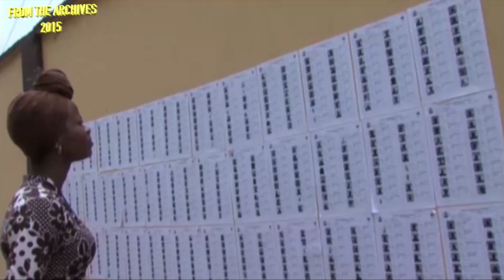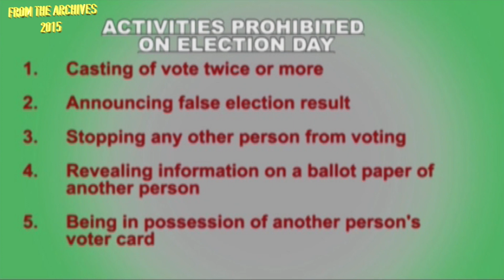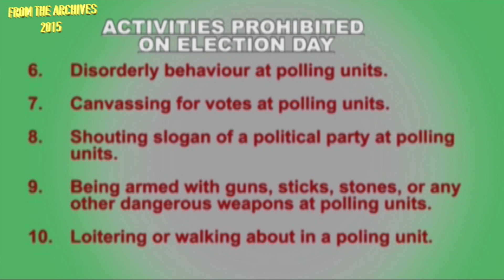Full Nigeria's 2023 Senetorial Election Report: The Battle for the Soul of a Nation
Nigeria's elections are the most important in the country's history. The outcome of the elections will determine the future of Nigeria for many years to come.

In this video, we take a comprehensive look at the 2023 elections. We interview the leading candidates, discuss the key issues, and analyze the latest polls and trends.

We also explore the challenges facing Nigeria, such as insecurity, poverty, and corruption. We ask how the next government can address these challenges and build a better future for all Nigerians.